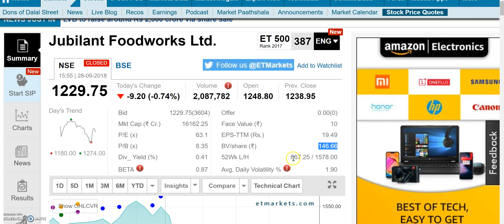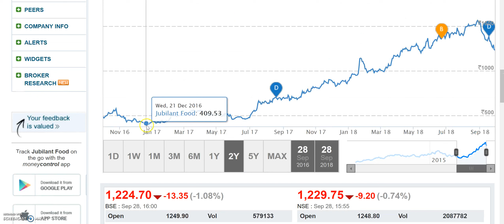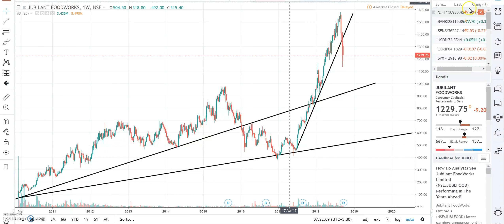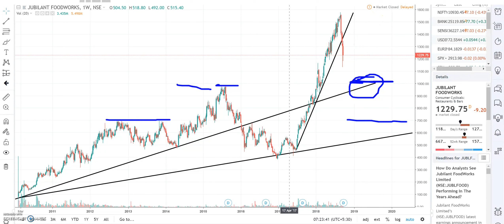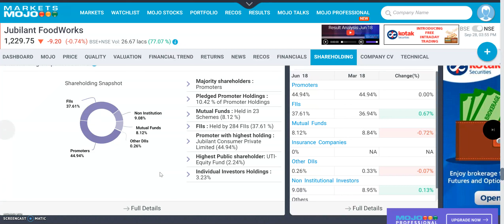Zero Debt वाली इस Company का market cap 16000 करोड़ है, अभी मिल रही है सस्ते में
Jubilant Foodworks Ltd bonus, Jubilant Foodworks Ltd bonus record date, Jubilant Foodworks Ltd ex-bonus date, Jubilant Foodworks Ltd bonus news, Jubilant Foodworks Ltd stock analysis,

JUBLFOOD bonus, JUBLFOOD bonus record date, JUBLFOOD ex-bonus date, JUBLFOOD bonus news, JUBLFOOD stock analysis,